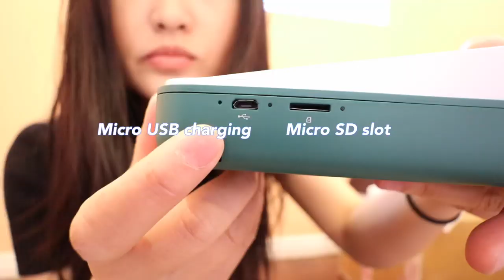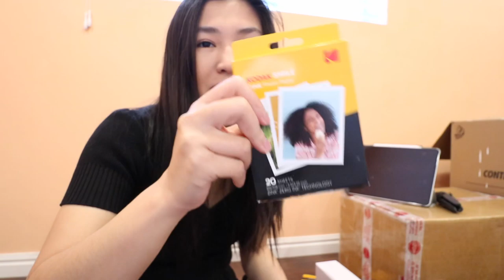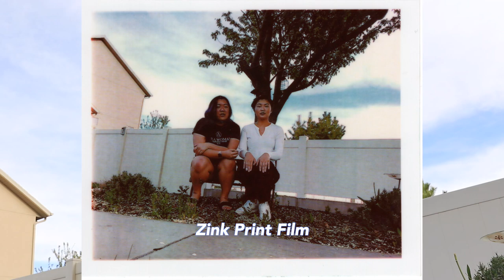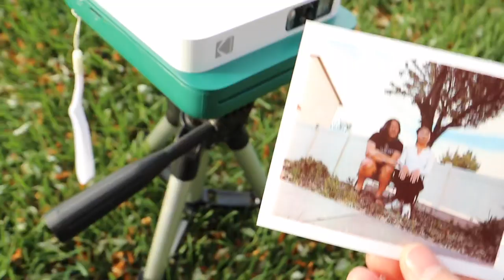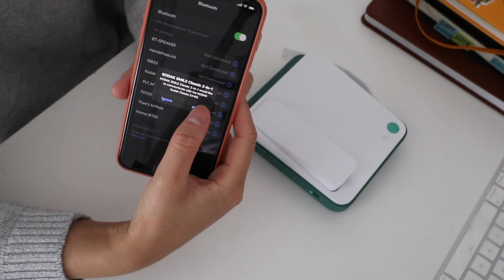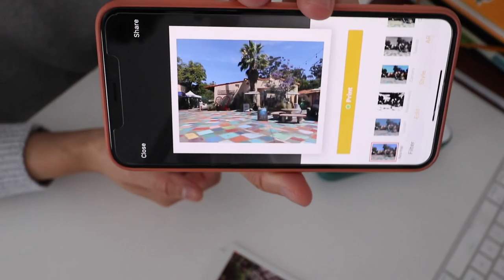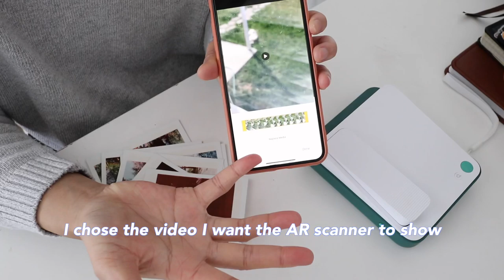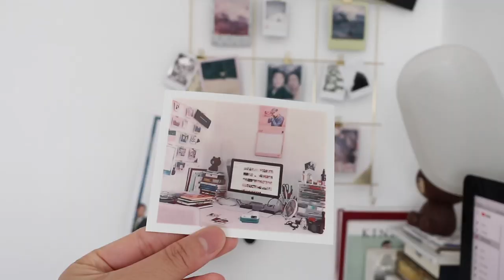KODAK SMILE CLASSIC | Zink Camera Printer does it actually work?! How is quarantine going?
Kodak Smile Classic
Kodak Smile Classic Zuni Film

Canon G7x Mark ii
Canon M6